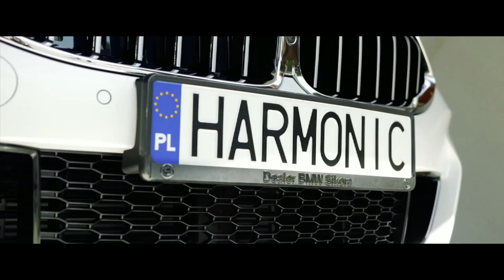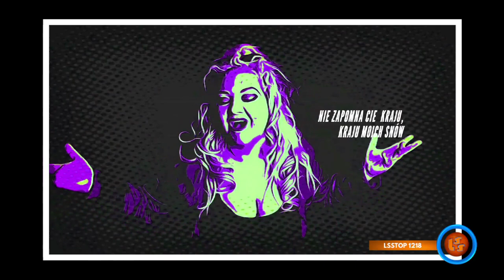Notowanie 684 część 1 23.05.2021r. oficjalne notowanie SZLAGIEROWO.PL